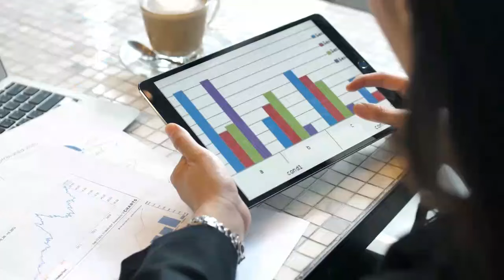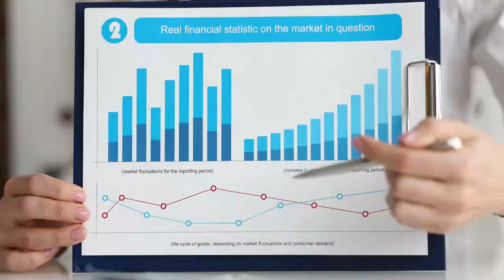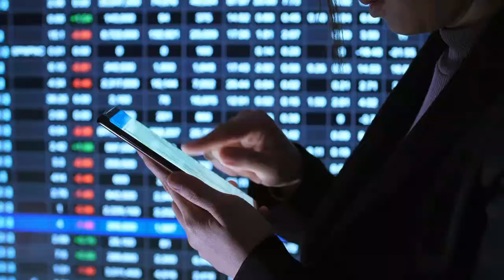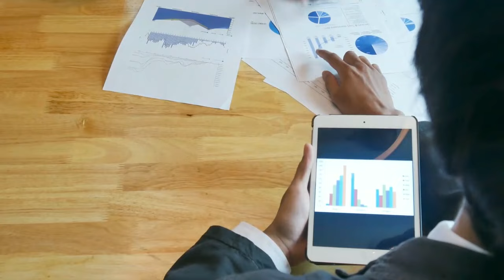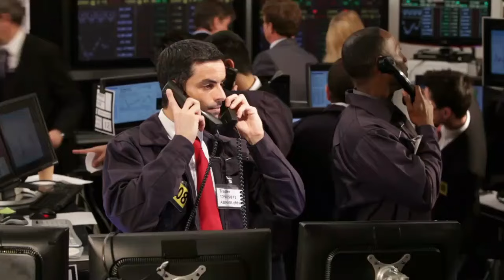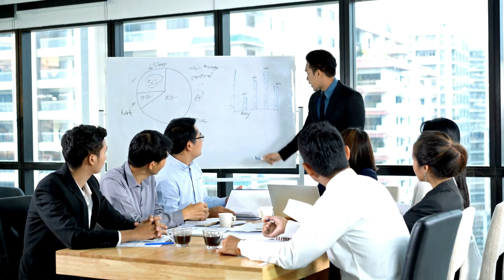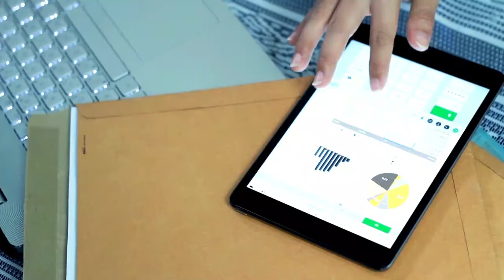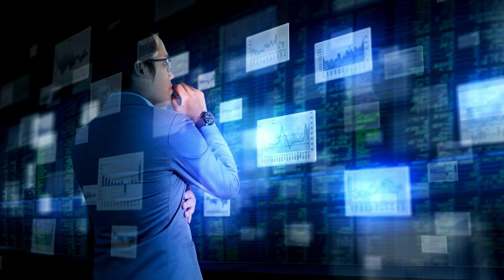The UK's Economic Crisis Continues to Escalate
In this critical video update, we delve into the ongoing economic crisis in the UK, which shows no signs of abating. Explore the factors contributing to the escalating crisis, the impact on businesses and individuals, and potential strategies to navigate these turbulent economic waters. Whether you're a concerned citizen, investor, or simply interested in global economics, understanding the UK's economic challenges is crucial for staying informed and prepared.